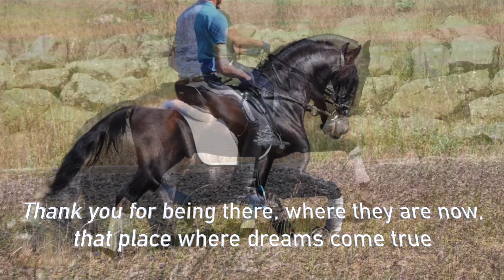Happy New Year 2022 !!! Iberian Horses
We continue with our commitment to improvement, with the aim of giving them the same trust and service.
These are some of the horses that in 2021 have brought us closer to you, our clients
THANK YOU for being there, where they are now, that place where dreams become reality.
For the magic to last, happy 2022.

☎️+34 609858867